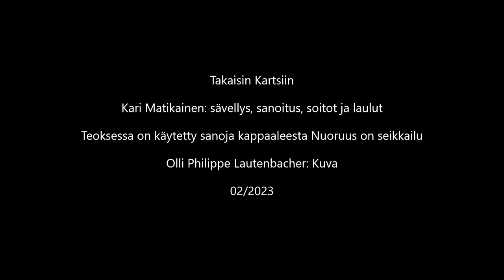TAKAISIN KARTSIIN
Kari Matikainen: Sävellys, sanat, soitot, laulut, äänitys, miksaus ja video

Olli Philippe Lautenbacher: valokuva